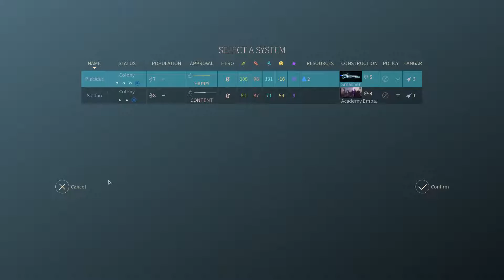Vor dem finanziellen Ruin - Endless Space 2 #07 - Fraktion Sophons | Let's Play Early Access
Ein Fehler und wir stehen kurz vor dem finanziellen Ruin. Wir geben alles um den sicheren Bankrott abzuwenden. Das macht uns angreifbar.

Wird Endless Space 2 den Erwartungen gerecht und die neue Referenz im 4X-Genre? Das Potential ist da und wir schauen uns an wie sich das Spiel in den nächsten 4 bis 6 Monaten im "early access" entwickelt.

Mein erster Eindruck zu Endless Space 2.

Endless Space 2 will put you in the fascinating role of a leader guiding his civilization in making its first steps into the cold depths of interstellar space.

You will explore mysterious star systems, discover the secrets of ancient races, develop advanced technologies of unthinkable power, and, of course, encounter new life forms to understand, to court or to conquer.

Your story unfolds in a galaxy that was first colonized by a people known as the Endless, who rose and fell eons ago. All that remains of them are mystical ruins, powerful artifacts, and a mysterious, near-magical substance known as Dust.

Quelle: Steam

Für PC!